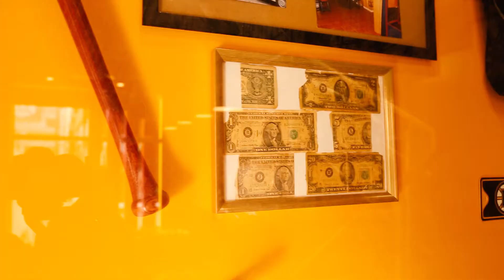Boston Fried Chicken (BFC)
In 1976, Sami Assi founded Boston Fried Chicken (BFC). He had a vision of creating a fried chicken concept with a unique taste and high quality ingredients at affordable prices. The concept was born and tested in the great city of Boston, Massachusetts and the first BFC opened its doors to customers in New York.